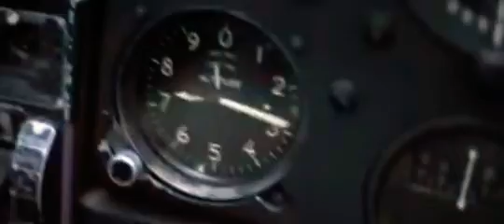satu satu IDGTAF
satu satu